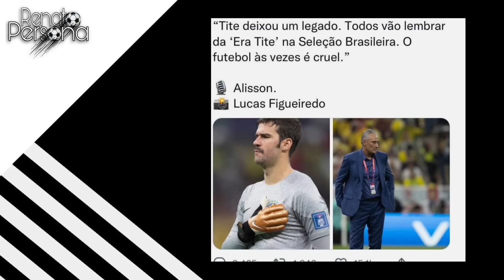VAZOU! "Neymar EXPÕE outras pessoas, e..." Olha o que a mídia falou do caso Neymar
🔥 NEYMAR EM XEQUE! Agora eu quero ver...

✔ANUNCIE SUA MARCA NO CANAL!

✔Seja MEMBRO do canal e ajude nosso trabalho á prosperar⤵️